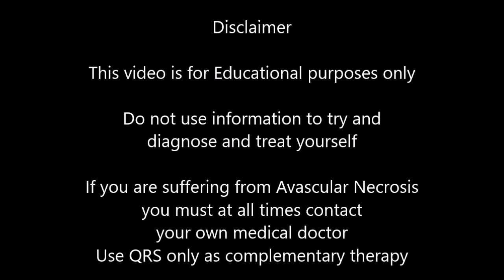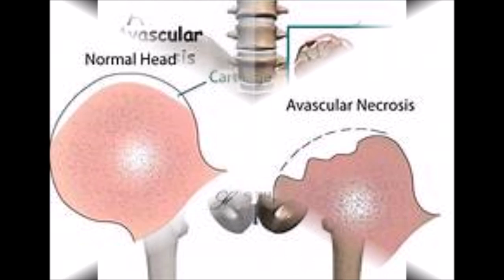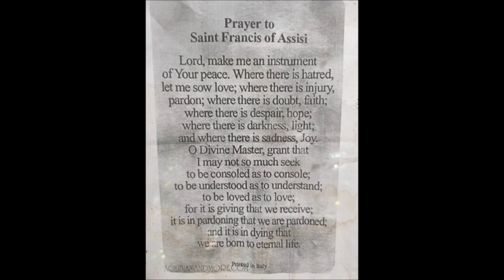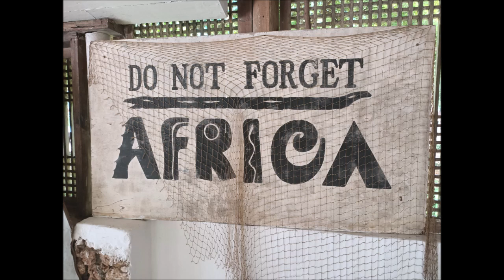Avascular Necrosis and QRS